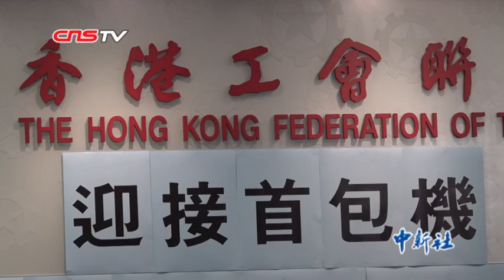香港工联会协助特区政府包机接回港人 难度不低于钻石公主号行动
香港特区政府3月3日宣布，将于3月4日及5日派出4班包机前往武汉市接载滞留的超过500名港人。一直负责统筹安排此事的工联会干事陈文伟接受记者专访时表示，本次特区政府接载港人返港非常必要，首轮包机除滞留武汉的港人外，也将接载湖北其他地区的三类特殊香港居民，含孕妇、长期病患、需参加文凭试的考生等，他们有迫切需要回到香港，所有人将在抵港后直接入住骏洋邨隔离。